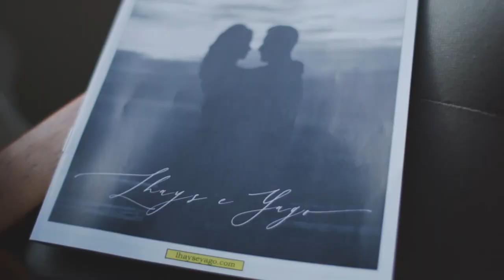NOSSO FILME DE CASAMENTO NO DRIVE-IN!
Assista com a gente ao vivo o vídeo do nosso casamento! Fizemos um Drive-In para comemorar um ano de casados, e o "filme" é este, que estamos vendo simultaneamente com vocês. Espero que gostem!